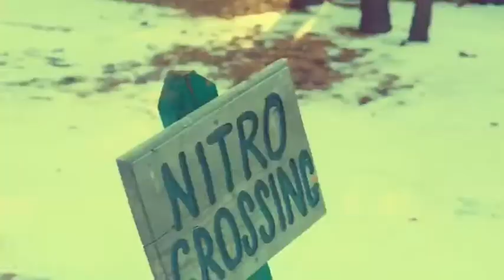Sendy McSendersen Talent Show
Zach, Ben, Chris, Nate, and Tommy's Talent show video.